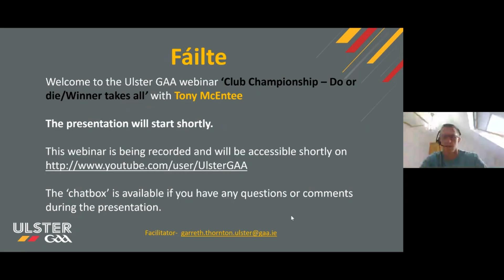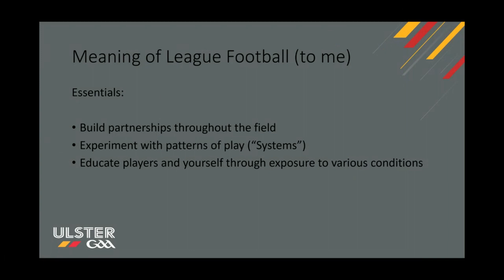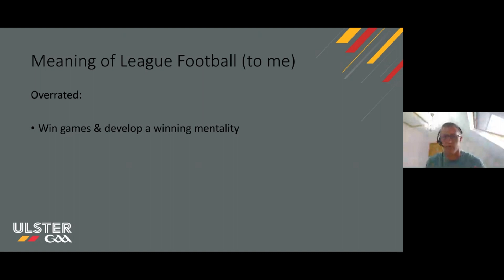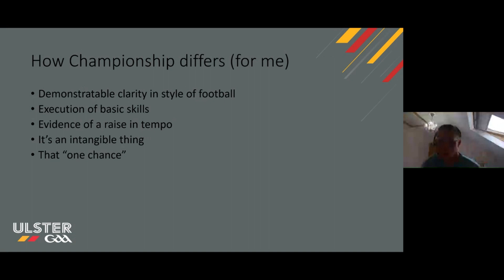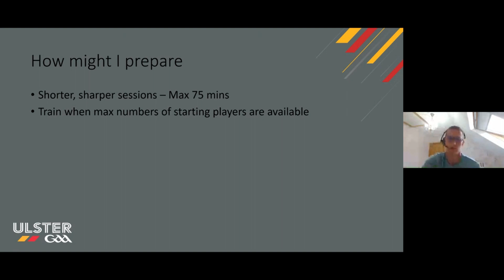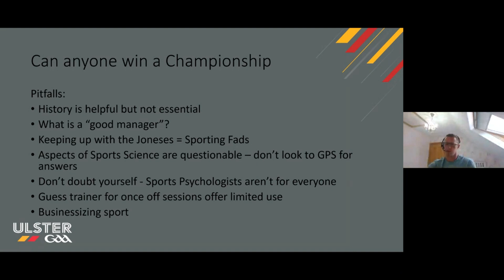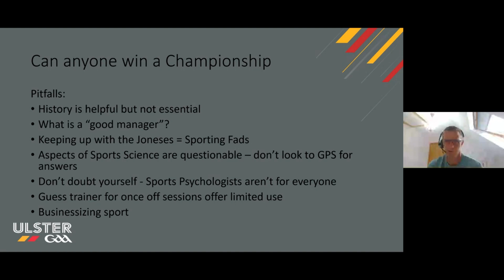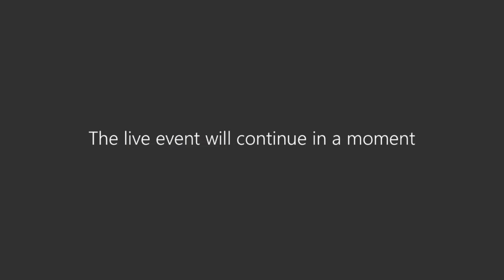Coach Development Programme Webinar 3 - Club Championship - Do or Die - Winner Takes All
Tony McEntee, multiple Championships winner with Crossmaglen Rangers, shares tips and techniques to help players switch from a league to a championship mindset.